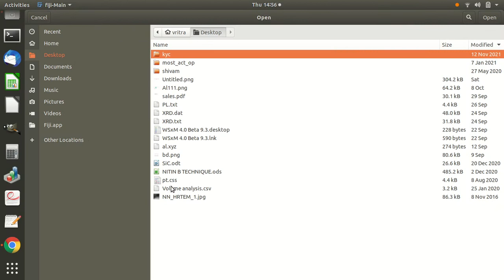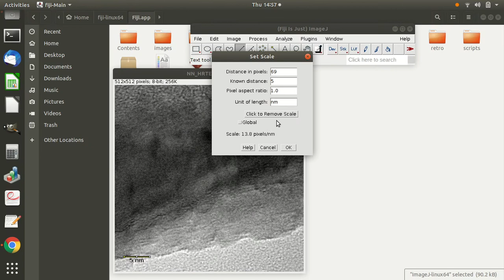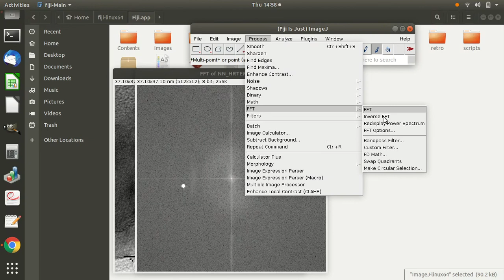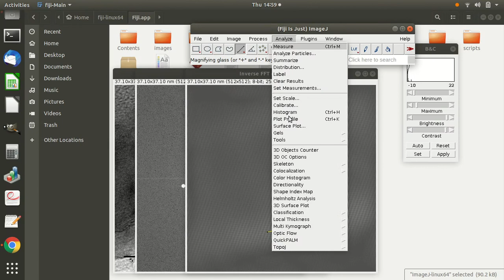Calculate d-spacing from HR-TEM image using ImageJ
Video By:
Vritra Technologies